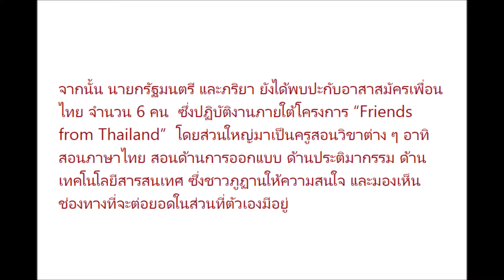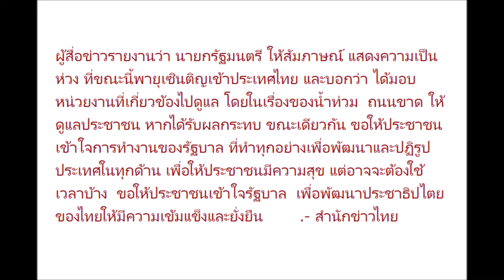นายกฯ สนใจสินค้า OGOP ฏาน ปรับใช้กับ OTOP ไทย